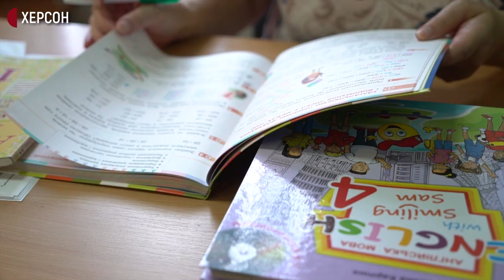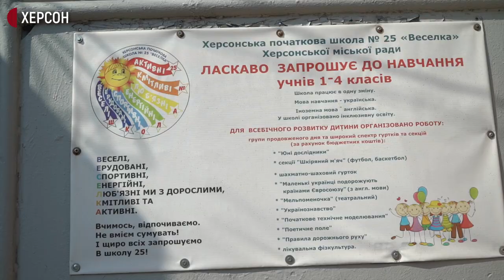Підготовка до школи: як у Херсоні навчатимуть дітей в інклюзивних класах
У початковій школі номер 25 Херсона навчаються 12 дітей з особливими освітніми потребами. У кожному інклюзивному класі по три таких учні, розказала директорка школи Тетяна Цуварєва.